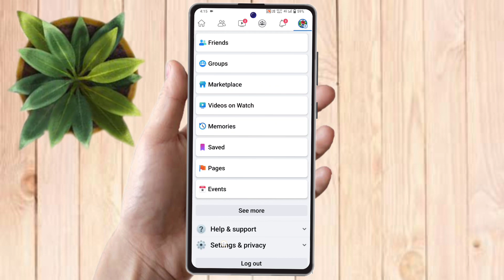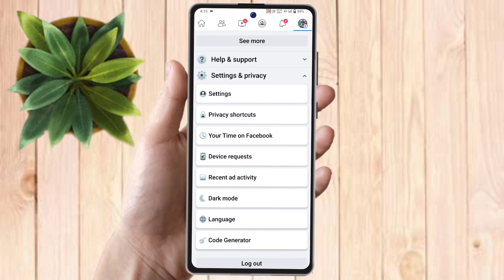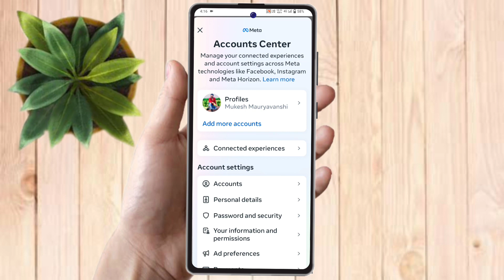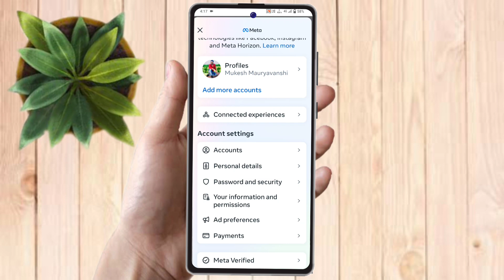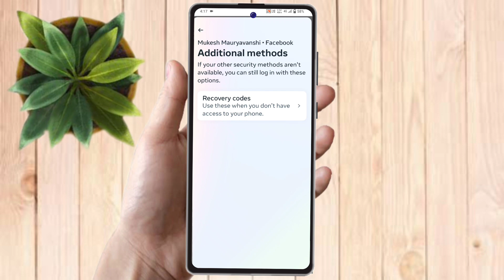facebook login code problem, facebook recovery code kaise use kare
facebook login code problem 2023,
facebook login code required problem,
facebook login code setting,
facebook login code kaise lagaen,
facebook login code off kaise kare,
facebook recovery code,
facebook recovery code not received,
facebook recovery code kaise use kare,
facebook recovery code problem,
facebook recovery code not working,
facebook recovery code login,
facebook recovery code use